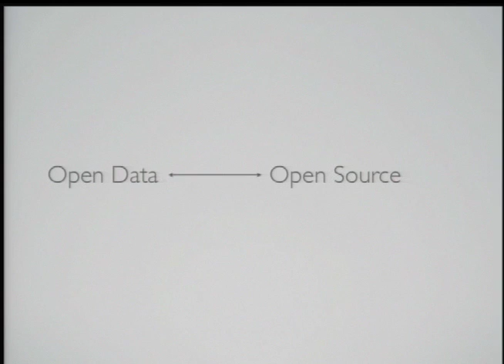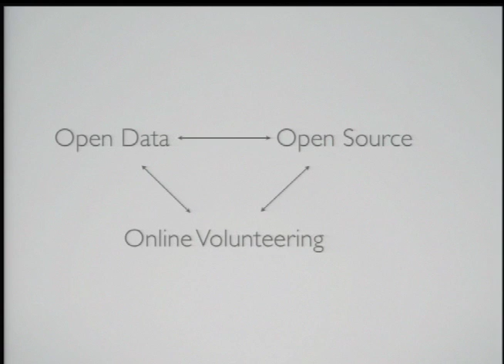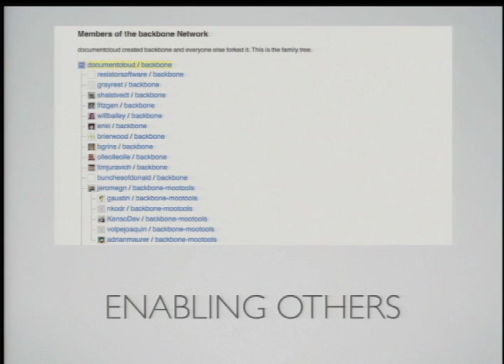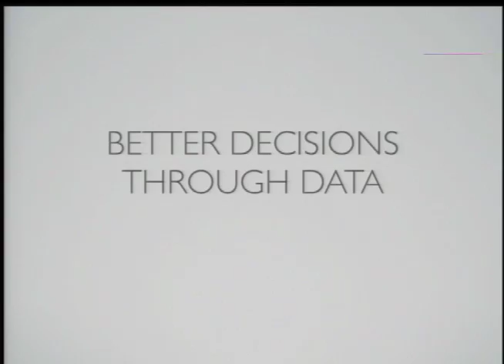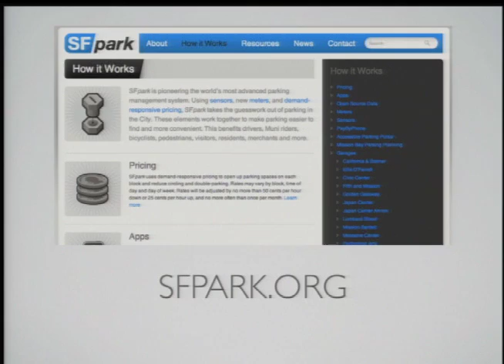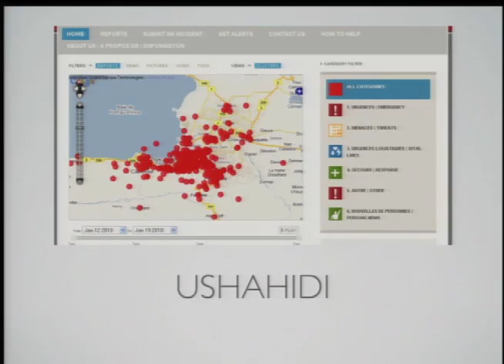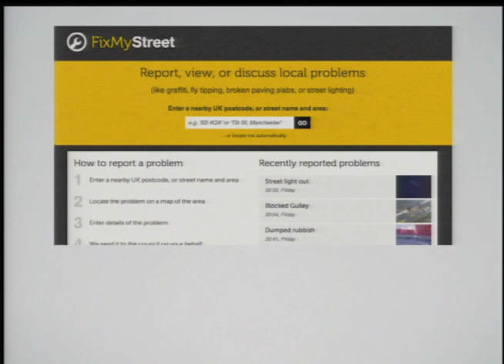Open Collaboration, Open Data and Open Source Software Development: Ted Han at TEDxCoMo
Ted Han is a computational linguist by degree, developer by trade, and Sci-Fi nerd by leisure. As lead developer for DocumentCloud at Investigative Reporters and Editors (IRE), Han develops software to further the cause of journalism, journalists, and reporters. Lucky for us, he uses his super powers for good, focusing on application architecture, multi-language multi-paradigm programming, automated data processing and automated data analysis.

Han presented as part of "TEDxCoMo presents TheCity2.0" during the "Adaptive Reuse and Creativity" section on October 13, 2012, which was held in the Columbia, Missouri City Council Chambers.